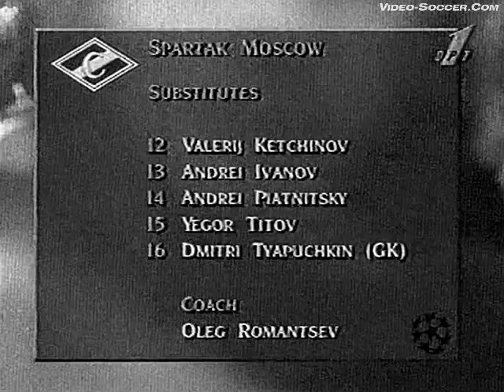СПАРТАК - Русенборг (Тронхейм, Норвегия) 4:1, Лига Чемпионов - 1995-1996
1 ноября 1995 года, Лига Чемпионов - 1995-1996, Групповой турнир. Группа "B"
Москва, БСА "Лужники", 40000 зрителей
Голы: Валерий ШМАРОВ (2), Сергей ЮРАН (9), Илья ЦЫМБАЛАРЬ (19), Андрей ТИХОНОВ (80)Карл-Петер Лекен (89)